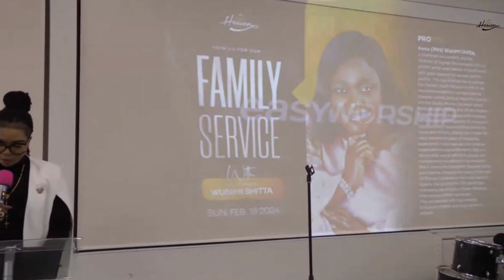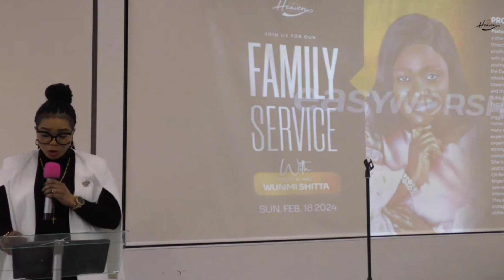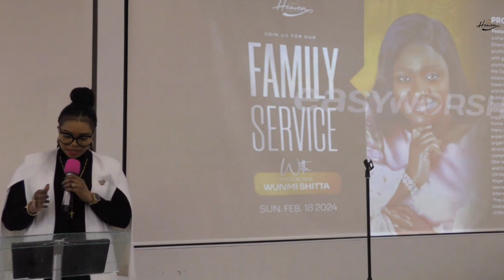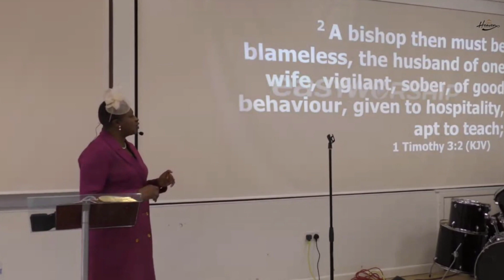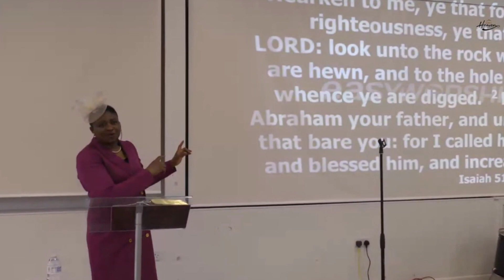The Glorious Family | Pst. Wunmi Shitta | 180224